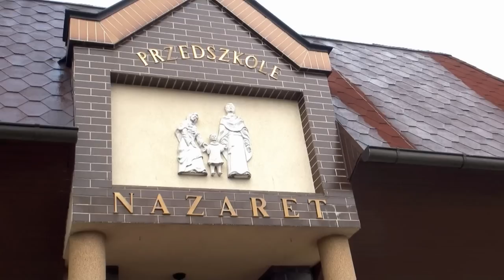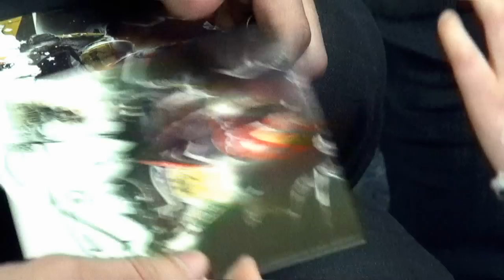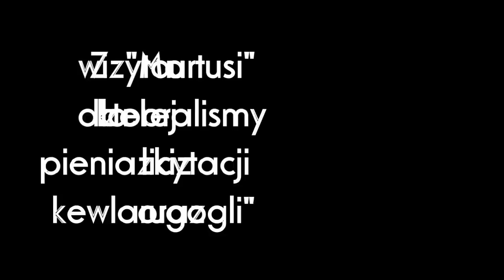ZENGI TV " MIKOŁAJKI "